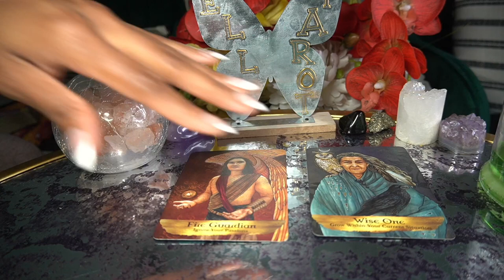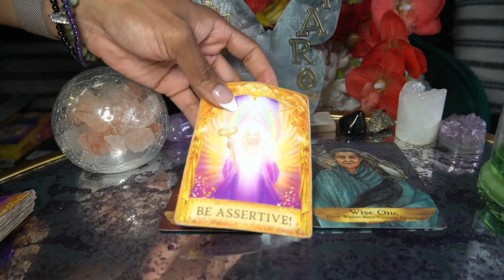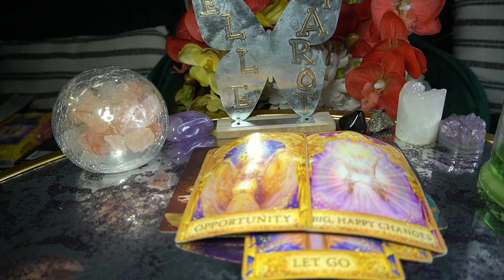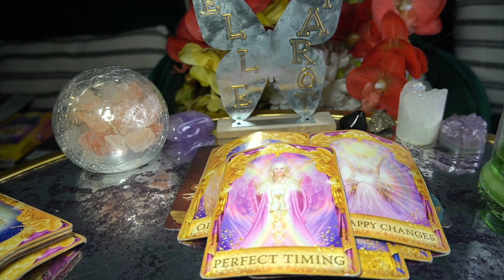AQUARIUS JUL '22 BE COMMITTED! BE BE COMMITTED!